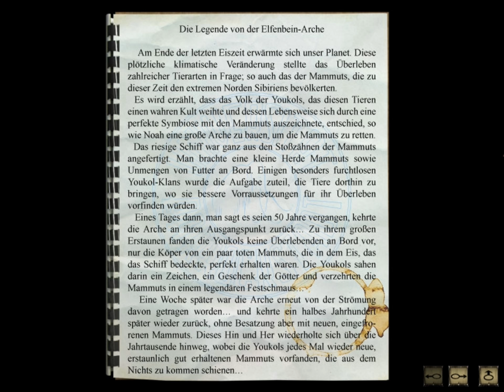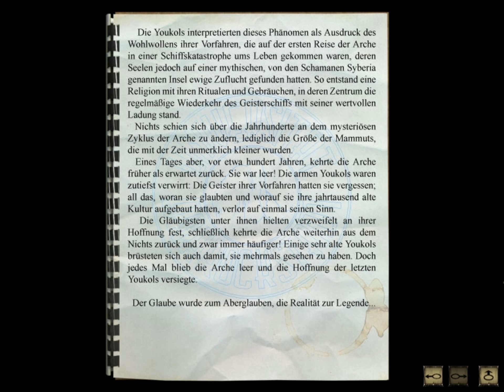Nichts zu verzollen | Nessa spielt SYBERIA #18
Herzlich Willkommen bei meinem Let's Play von "Syberia"! In dieser Folge hören wir Professor Pons' Vorlesung und erfahren erstaunliches über Mammuts. Schließlich reisen wir ab - oder auch nicht. Wie kommen wir durch die Mauer?

M E H R   Z U   D I E S E M   S T R E A M //